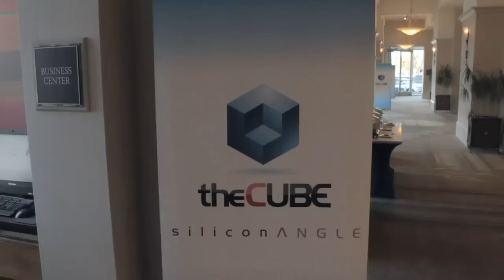John Kreisa & Eron Kelly - BigDataSV 2014 - theCUBE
John Kreisa, Hortonworks, and, Eron Kelly, Microsoft, at BigDataSV 2014 with John Furrier and Dave Vellante